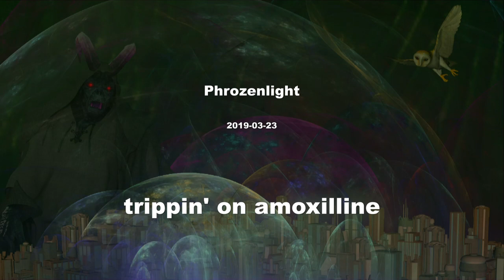phrozenlight - trippin on amoxilline